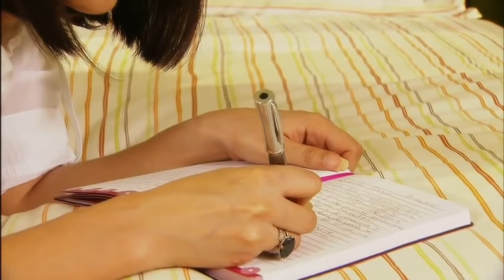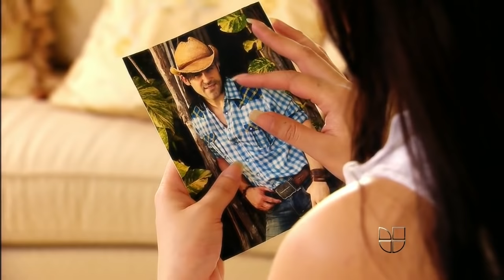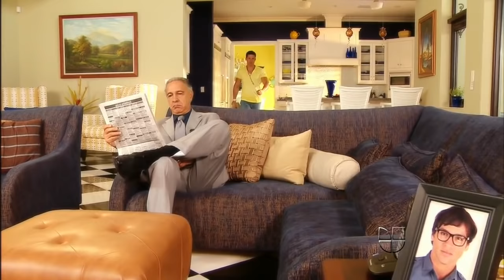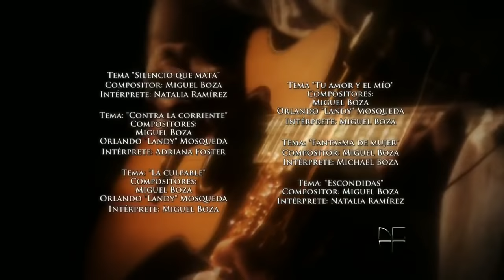Corazon Apasionado - Corazón Apasionado Capítulo 1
Patricia Campos y sus dos hermanas se han criado bajo la mano de hierro de su abuela, Doña Úrsula, una acaudalada terrateniente de carácter severo.